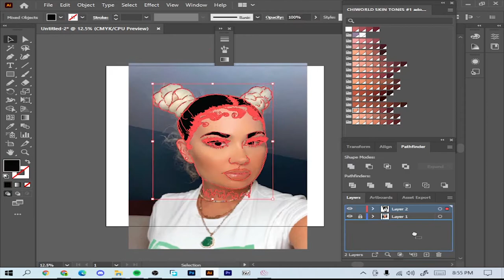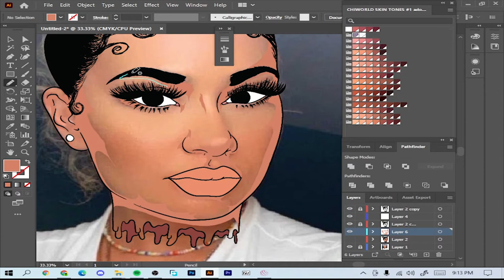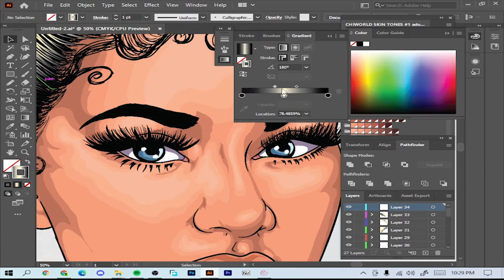Cartoon Speedart | For Customer | Adobe Illustrator